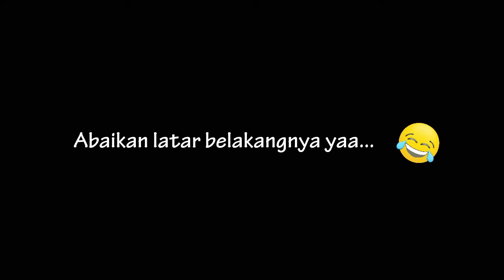Tips Pemula Melatih LoveBird Skill FTM Fly to Me inDoor [Jojo 070720]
Tips Cara Melatih Burung LoveBird Skill FTM Fly to Me in Door [Jojo 070720]

Sebelum melatih momongan burung LoveBird free fly perdana (menerbangkannya out door) sebaiknya kita yakin dulu bahwa si momongan sudah betul-betul bonding dengan kita sebagai keeper.
Agar burung momongan bisa benar-benar bonding, selalu terapkan manning, yaitu berinteraksi dengan burung secara intens. Misalnya, mengajaknya bermain bersama kita, melepaskan burung di suatu ruangan untuk berinteraksi bersama kita, mengajak komunikasi burung dengan memanggil namanya, dan lain-lain.
Untuk yang sedang belajar melatih burung agar bisa skill free flight perlakuan manning ini sangat penting. Menurut saya sebaiknya manning dilakukan pada malam hari. Tidak perlu lama-lama, cuma kontinyu dilakukan.
Silahkan lihat perkembangan burung setelah kamu terapkan manning, insya Allah burung akan lengket terus kepada Anda.

Selamat mencoba.